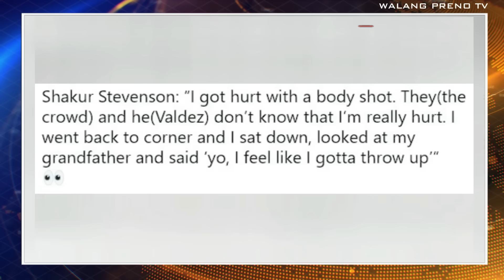Fight Analysis: Shakur Stevenson vs Edwin De Los Santos | 3 Keys to Victory | Game Plan by WPTV